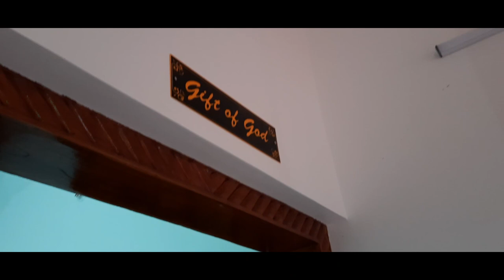New house warming video vlog #6 | Action dude unboxing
My mouse
1, GAMING MOUSE TECH GUY
MFTEK Gaming series